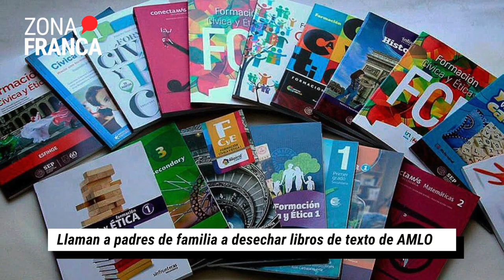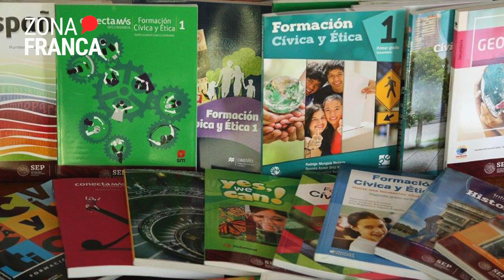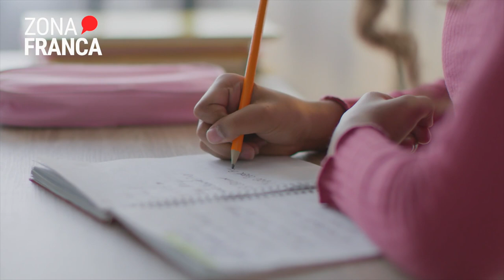Llaman a padres de familia desechar libros de texto de AMLO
Tras la controversia que provocó el gobierno de Andrés Manuel López Obrador, al anunciar nuevo libros para el inicio de clases, con contenidos sobre proyectos comunitarios y reinstale materias como historia y civismo, se dio a conocer que sólo Guanajuato regresó esos textos al darse pese a la suspensión dictada por orden judicial.

Sánchez Martínez explicó que este litigio inició entre marzo y abril, en el que solicitaron a través de un juicio de amparo, saber si estos contenidos de libros de texto corresponden a planes y programas específicamente.

Sostuvo que estos libros nunca fueron socializados ni tratados conforme el procedimiento legal, que fue el motivo del amparo. Entonces, el 26 de mayo el juzgado les otorgó una suspensión para que la SEP no entregara ni distribuyera libros que no fueran apegados a los planes de estudio.